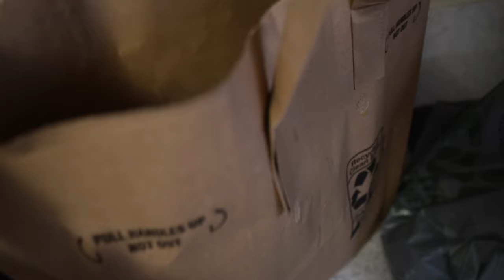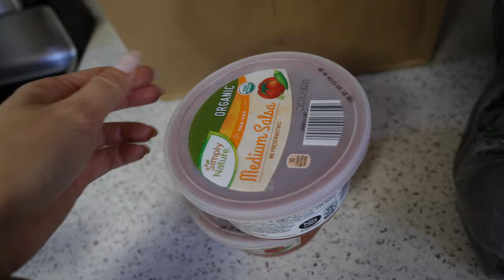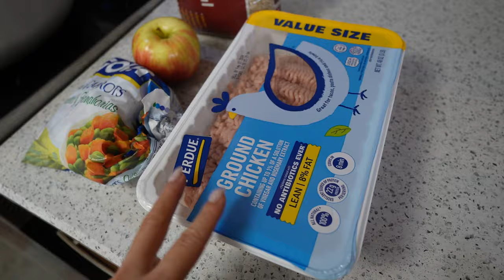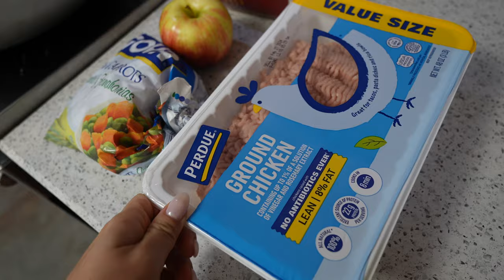Como Llevamos Nuestra Relación De 9 Años + Paso A Paso De La Comida De Mis Perros +